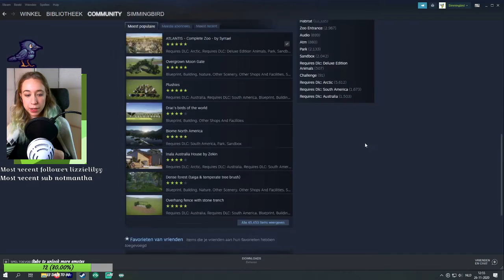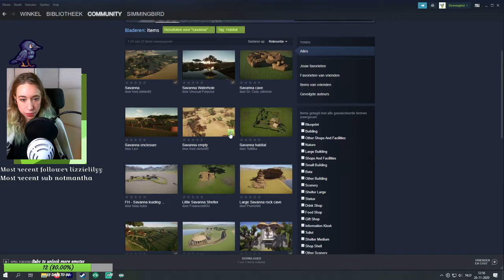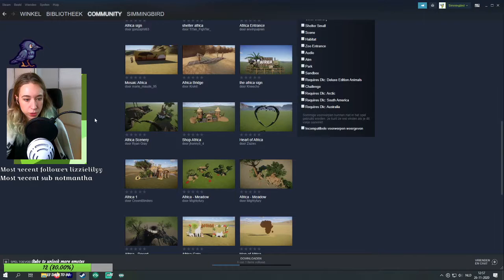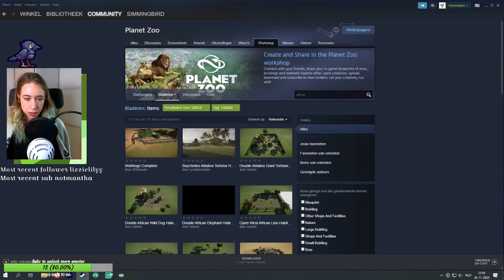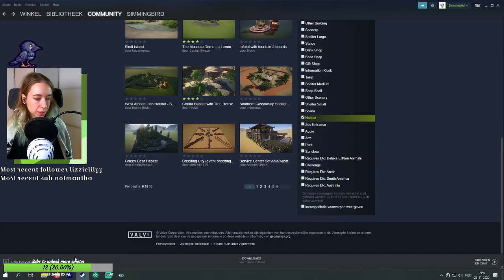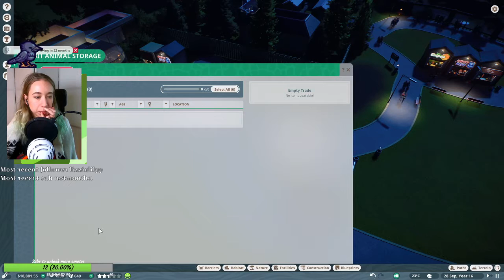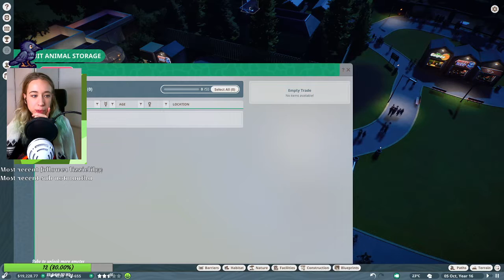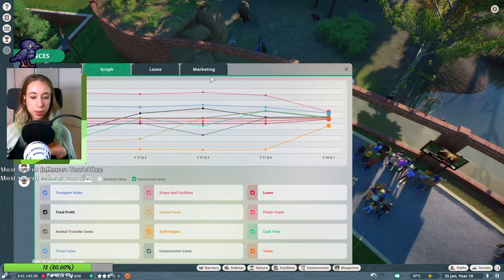SPENDING ALL THAT MONEY | Planet Zoo #06